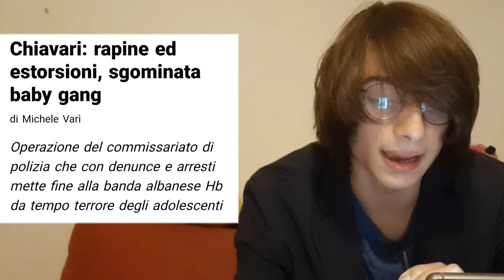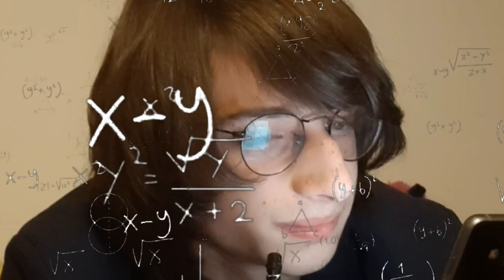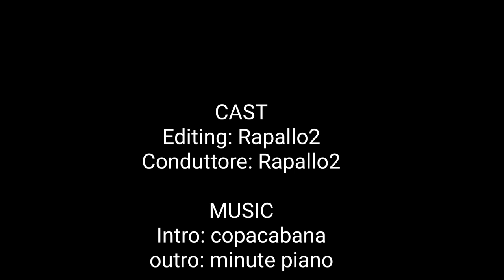GANG ALBANESE "HB" RAPINANO UNA GIOIELLERIA A CHIAVARI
00:46 Articolo 1

05:00 Articolo 2

13:45 Articolo 3

00:00 intro